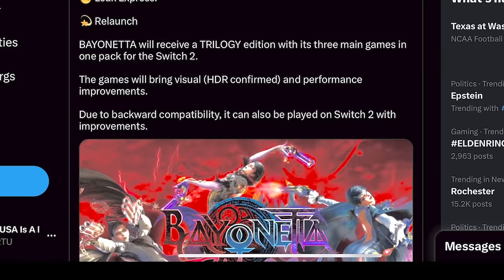A Bomb Of Nintendo Switch 2 Info Just Leaked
(Conway the Machine - John Woo Flick)

Sources cited in this video:
GamingBible / LaptopMag